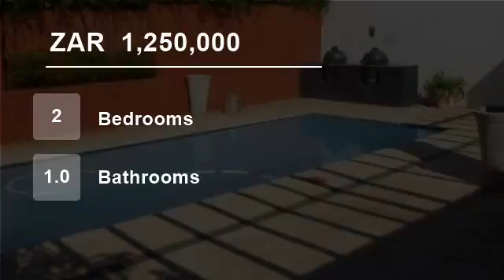2 Bedroom Flat For Sale in Umhlanga, South Africa for ZAR 1,250,000...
A fantastic unit at Manhattan Mews, this unit was originally a developer's unit and is one of the best units available at this upmarket yet affordable development.

This unit has fantastic northern and sea views and is the most ideally located unit in the development. It has 2 assigned parking bays to the unit which a very c...